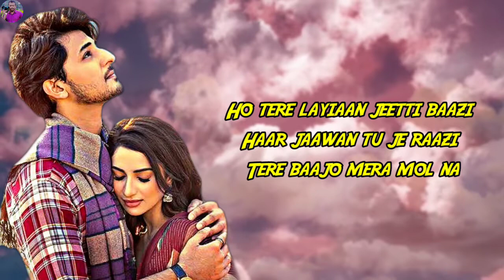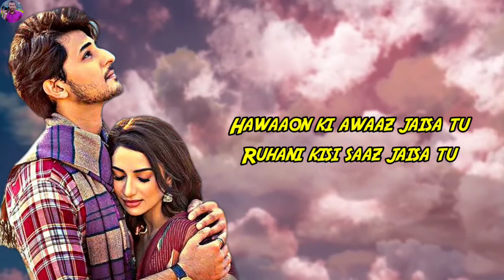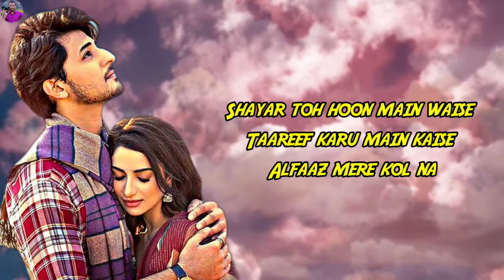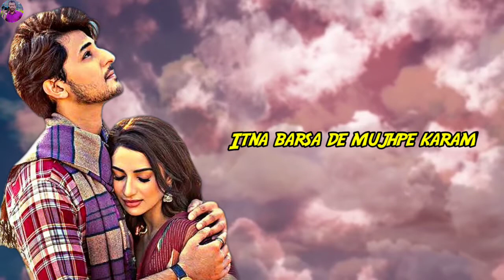Rabba Mehar Kari Song With Lyrics | Youngveer | Darshan Raval | Diksha Singh | Aditya Dev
Songs Info :::

Song  : Rabba Mehar Kari
Singer & Composer : Darshan Raval
Lyrics : Youngveer
Music Production : Aditya Dev
Male Backing Vocals : Siddharth Amit Bhavsar, Hardil Pandya
Female Backing Vocals : Priyani Vani Panditt, Surya Ragunaathan, Shudhi Ramani
Guitars : Krishna Pradhan
Flute : Tejas Vinchurkar
Shehnai : Raju Dhumal
Mix and Mastered : Aditya Dev
Vocals Recorded @ DZ Studio
Instruments Recorded @ Taleem Studios
Music Label – Indie Music Label

Lyrics :::

Duawan mangda
Main tere layin duawan mangda
Main jithe jithe jawaan heeriye
Sang tera parchhawan mangda

Main lad'da rahvaan
Zamane naal lad'da rahvaan
Sitaare eh mohabbtan de
Teri chunni utte jad'da rahvaan

Ho tere layin ae jitti baazi
Haar jawaan tu je raazi
Tere baajon mera mol na

Ho rabba mehar kari tu mehar kari
Mera ho jaaye woh na der kari
Iss janam mil jaaye woh
Usse agle janam mera pher kari

Mehar kari tu mehar kari

Tu hi sahara mera kinara mera
Tu hi hai chann mera sitara mera
Tu hi hai yaara mera guzara mera
Tu hi hai mera safar

Hawaon ki aawaz jaisa tu
Ruhani kisi saaz jaisa tu
Jo sun ke khush ho jaaye khuda
Ussi alfaaz jaisa tu

Ishq mujhe raas aaya hai
Jab se tu paas aaya hai
Teri khushboo se har taraf
Naya ehsaas aaya hai

Shaayar to hun main waise
Tareef karun main kaise
Alfaaz mere kol na

Ho rabba itna barsa de mujhpe karam
Ho rabba mehar kari

abba Mehar Kari Song With Lyrics
Youngveer
Darshan Raval
Diksha Singh
Aditya Dev
Lyrics Rabba Mehar Kari Song
Rabba Mehar Kari Song With Lyrical
Rabba Mehar Kari Lyrical Song
Lyrics
Songs 2021
Song 2021
Hindi Film Songs
Romantic songs
Love songs
Best of Darshan Raval
Darshan Raval Songs
Hit Songs
Mamun Lyrics
Bollywood songs
Best Lyrical Songs
Rabba Mehar Kari
Lyrics Song Rabba Mehar Kari
Diksha Singh Songs